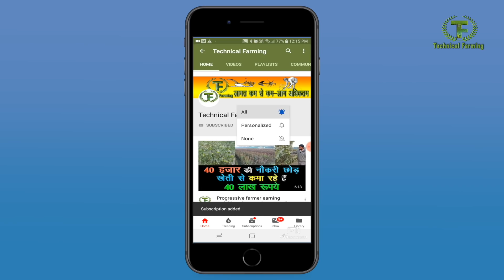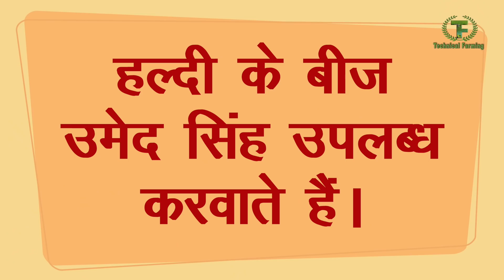घर पर ऐसें उगाएं आर्गेनिक हल्दी, Grow organic turmeric at Kitchen Garden, Terrace Gardening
Kitchen Gardening expert Umed Singh grow turmeric at his terrace garden. He is getting good yield of turmeric at his Kitchen Garden. He provides turmeric seeds also. Umed Singh solve every problem of kitchen garnering.
उमेद सिंह अपनी रसोई में प्रयोग होने वाली हल्दी घर पर ही उगाते हैं इनके किचन गार्डन में थोडी सी जगह में ही इतनी हल्दी हो जाती है कि पूरे साल इनके रसोई की जरूरत पूरी हो जाती है। उमेद सिंह किचन गार्डनिंग के एक्सपर्ट और ये पिछले 10 सालों से किचन गार्डनिंग कर रहें हैं इस फिल्म में उमेद सिंह आपको बताएगें की हल्दी कब लगती है कैसे लगती है और इसकी देखभाल कैसे की जाती है।